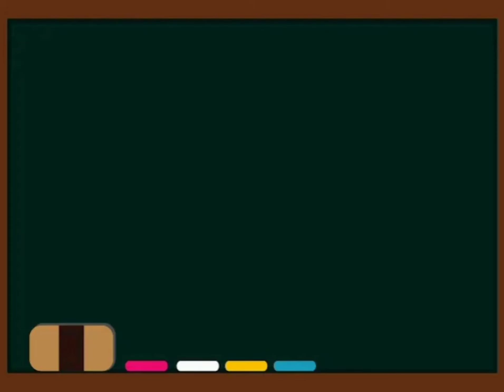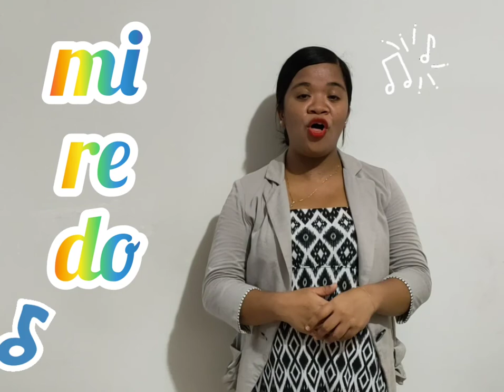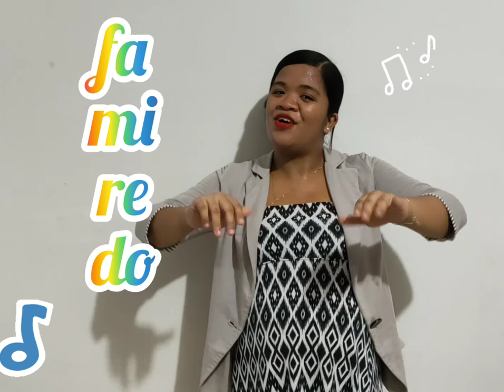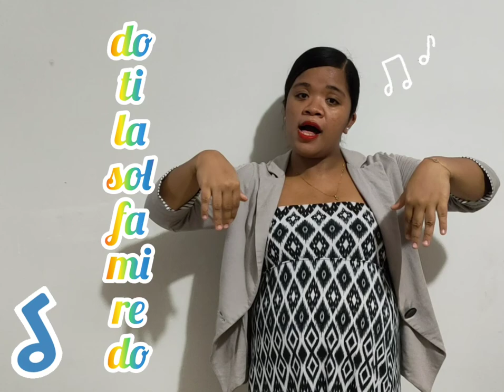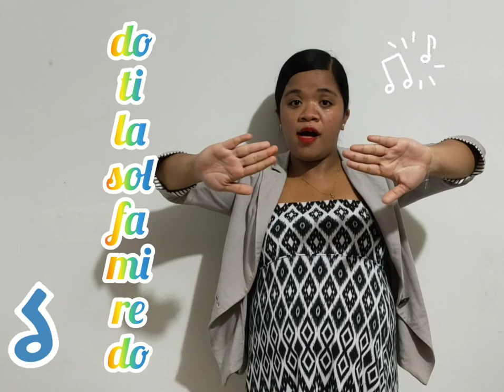MUSIC (Hand Signs: sol, la, ti, do)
Video attached is owned by Prodigies